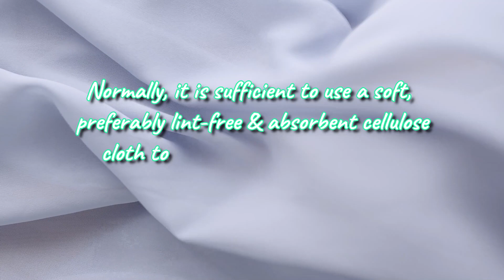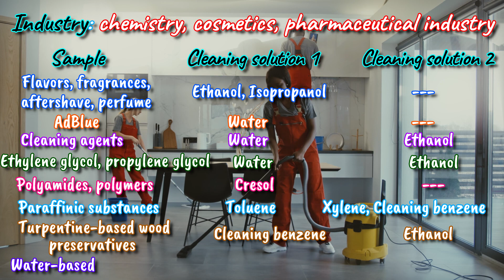Refractometer - Cleaning tips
0:00 - Intro
0:13 - Cleaning Tips
01:13 - Recommended Cleaning Agents